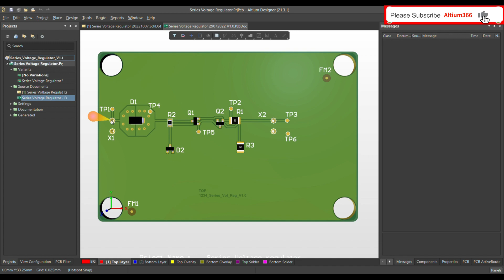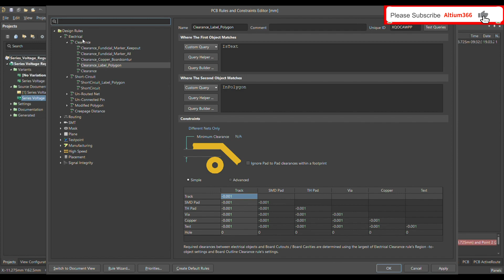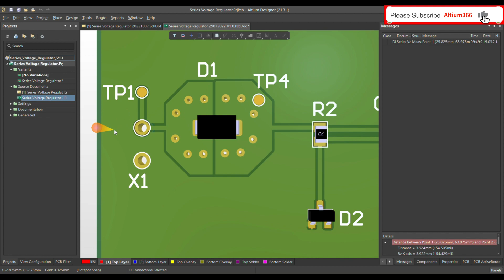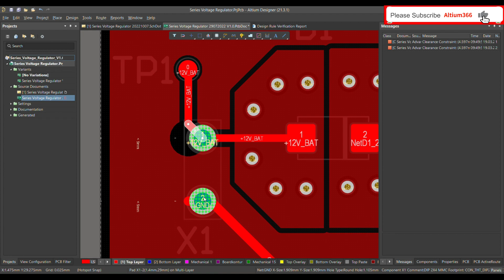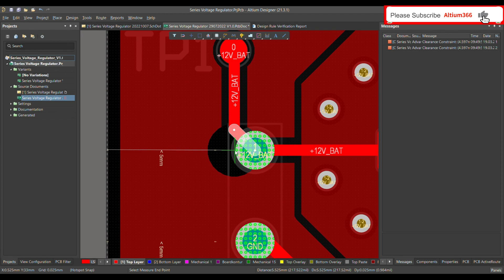Altium Designer Tutorial 25: Altium Design Clearance Rule between THT connector & PCB Boardcontour.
0:00 THT Connector Component Class definition.
2:05 THT Connector Design rule definition.
4:45  Defined design Rule Test.
5:35 THT& PCB Boardcóntur DRC violation Correction
6:12 Recheck the Design rule.

This rule defines the minimum clearance allowed between THT connector and PCB Boardcontur on Keepout Layer. Either a single value for clearance can be specified, or different clearances for different object pairings, through use of a dedicated Minimum Clearance Matrix.

PCB Rules
customquery in Altium Designer PCB
custom query for THT Connector